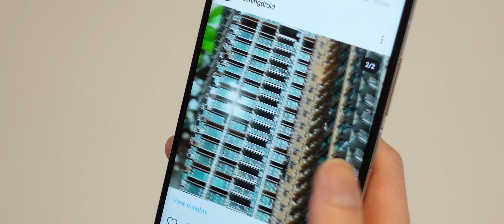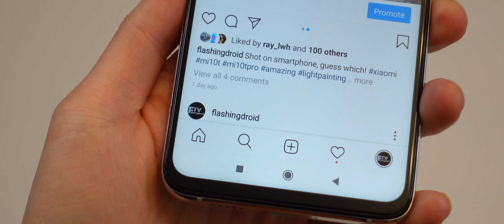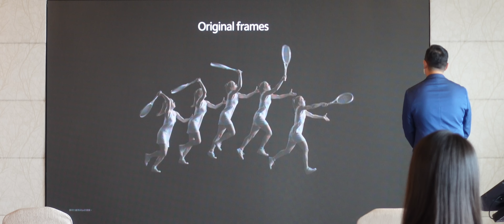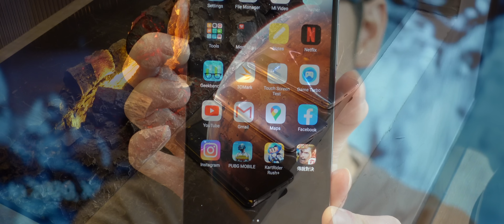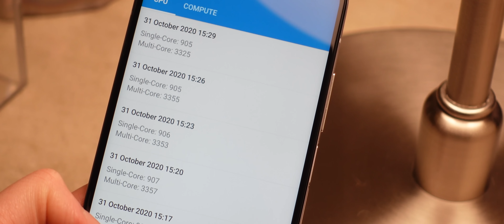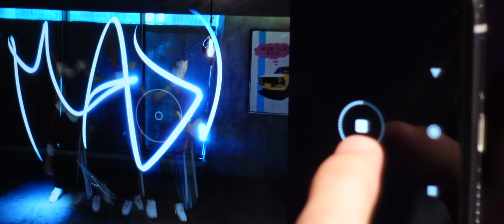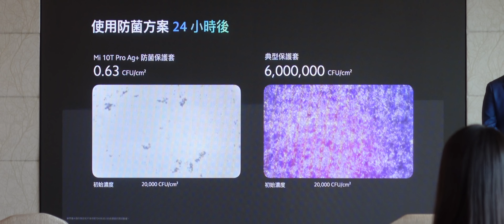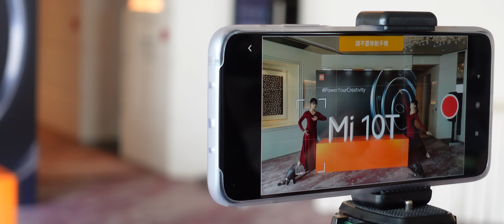最平 S865 旗艦機？小米 Mi10T Pro 系列發佈會上手評測｜$2,099 最平 5G 手機｜一億像素相機｜夜拍有驚喜｜光繪魔法分身功能｜FlashingDroid 出品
新一集 FlashingDroid 影片整合小米 Mi10T 系列發佈會資訊整合！分別有性價比超強，配備 Snapdragon 865 處理器和一億像素主鏡頭，定價 $3,699 的 Mi10T Pro。另外有 Mi10T 和世界首款採用 Snapdragon 750G 處理器，只售 $2,099 的小米 Mi10T Lite 5G 手機。另外，小米 Mi10T Pro 系列新增多個創意拍攝功能，包括魔法分身，長曝光 Light Painting 效果等。實際上手效果，立即去片啦！